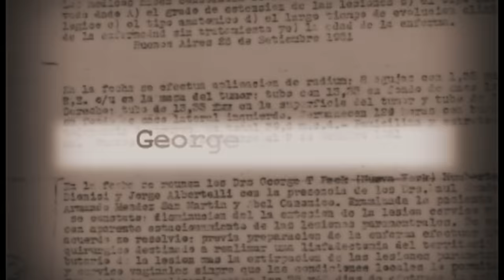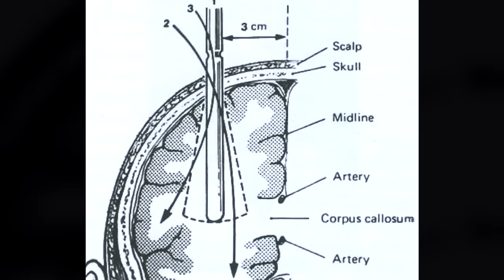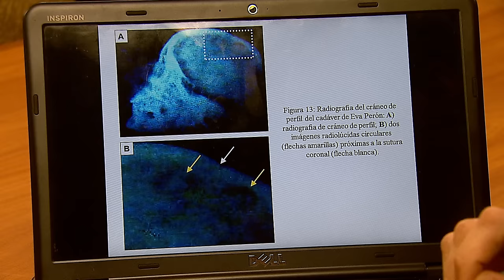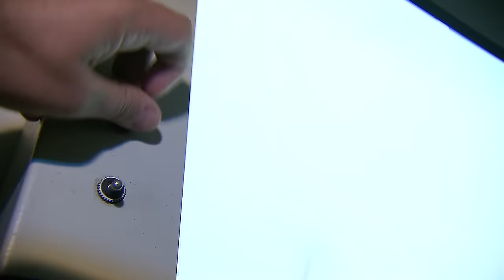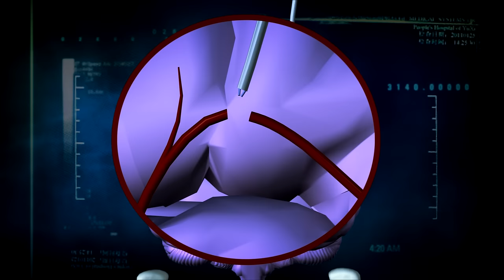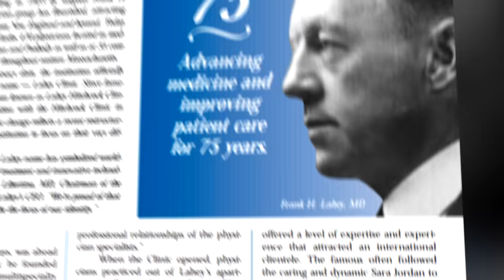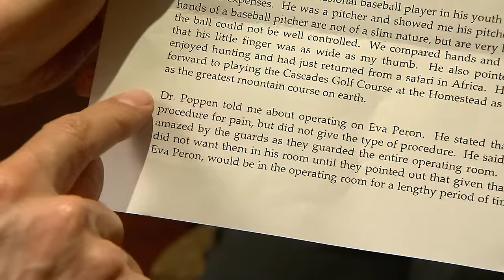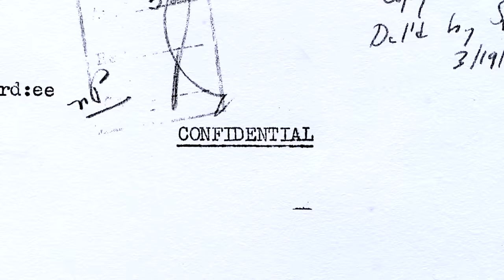LA LOBOTOMÍA DE EVITA | La historia de la operación secreta (Documental exclusivo)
Fragmento de "TN", emitido el lunes 26 de julio del 2021.